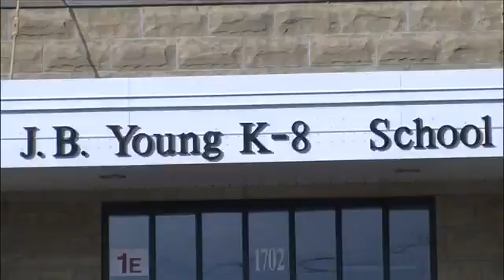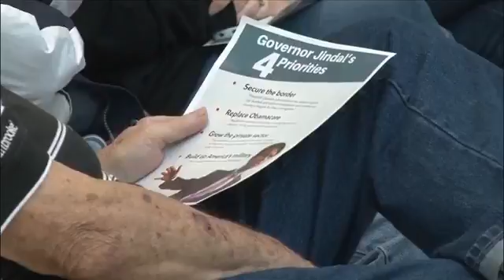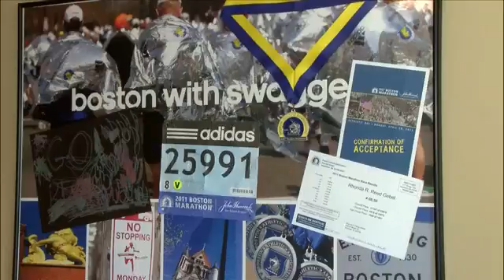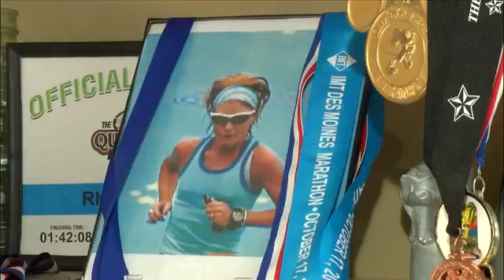WHBF: Local 4 News this Morning 10/12/15